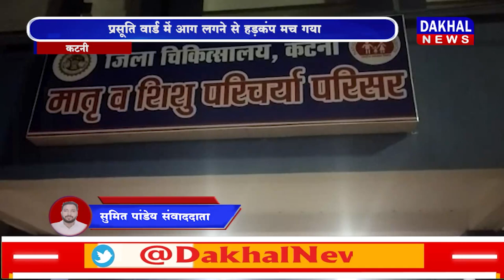DAKHAL NEWS प्रसूति वार्ड में आग लगने से हड़कंप मच गया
प्रसूति वार्ड में आग लगने से हड़कंप मच गया
मरीजों और उनके परिजनों को बाहर निकाला